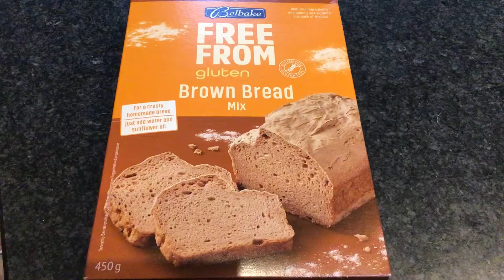Lidl glutenvrije broodmix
Een aantal keer per jaar is er een glutenvrije week bij de @Lidl  Dit keer staan er 2 glutenvrije broodmixen in de winkelschappen. De bruine broodmix van het merk Belbake heb ik getest in deze video.